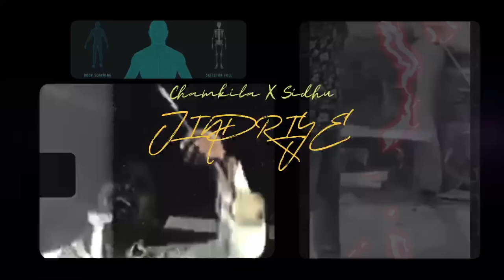ICON | Tur chali Jindriye⚰️( ਤੂਰ ਚੱਲੀ ਜਿੰਦੜੀਏ ) | Chamkila X sidhu moosewala ft.Anthem47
EP - ICON
singer - Amar Singh chamkila
video - Anthem47